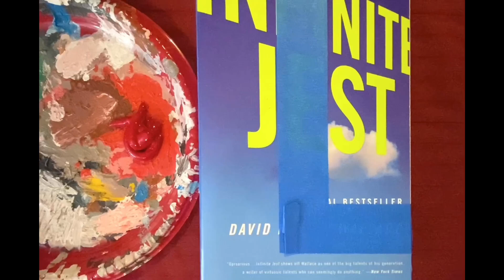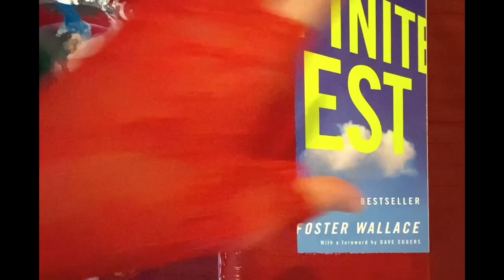performing knížák's the process for half a mind and a red glove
wear a red glove.

with the red gloved hand touch only red things.

using only half of your mind, think about the world which is half red.

using only half of your mind, think about a creature who is red thruout half of his being.

color half of your favourite thing red.